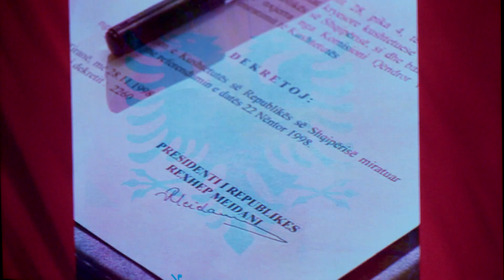Ceremoni për ‘25 vite Kushtetutë’, Begaj: Jehonë e përpjekjeve në shekuj për një shtet modern